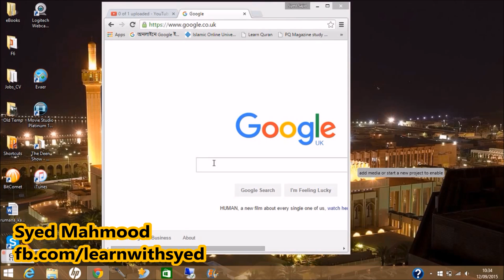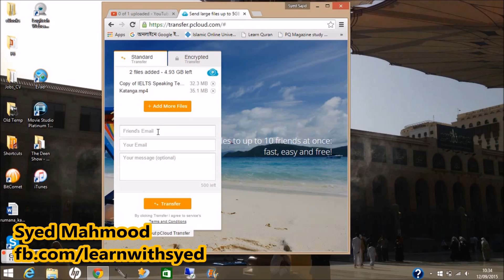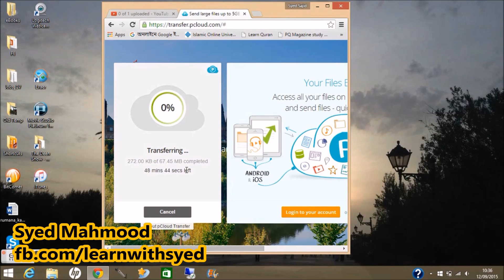Send Large Files Online How to Transfer over the Internet (2/2)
How to Transfer large Files over the Internet for Free.